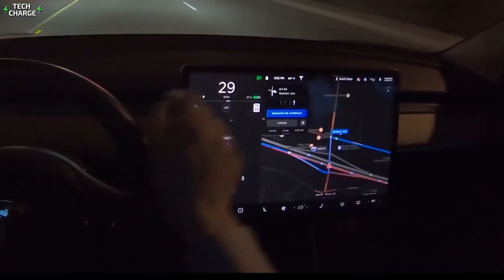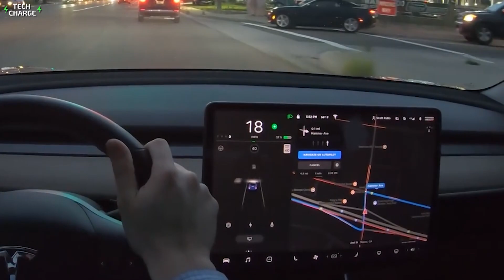Tesla Semi is a Masterpiece – Here's Why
At a special event in California, Elon Musk revealed the future of trucking by announcing the electric Tesla Semi Truck.

We know that Tesla CEO Elon Musk has been breaking ground in the world of automobiles and technology so it is not a surprise to see him expanding the frontiers and bringing in innovations.

In this video, we'd be learning about Tesla's Electric Beast, the Semi Truck.

From the look of things, the Tesla Semi is going to seriously threaten the diesel truck business. If this Semi Truck has any agenda at all, it'd be to boldly displace the diesel trucks. For one, using the Tesla Semi Truck will drastically reduce or even completely eliminate air and noise pollution. That is one thing Diesel trucks cannot boast about.

And who wouldn't love a truck without noise or air pollution?

Tesla has said that they see the Semi as the safest, most comfortable truck ever, and they have promised that the semi will deliver a far better experience for truck drivers because the Semi Truck will deliver increased safety and significantly reduce the cost of cargo transport.

Some great disadvantages that diesel trucks have are their high fuel and maintenance expenses, as well as environmental concerns and Tesla has come with the Tesla Semi to remedy all that.